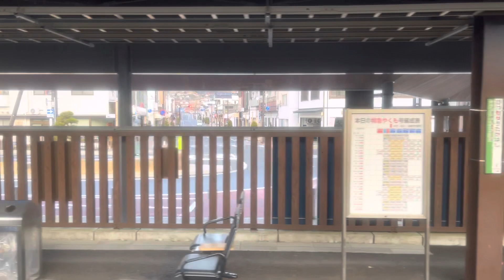サンライズ出雲 車窓 備中高梁駅～新見駅